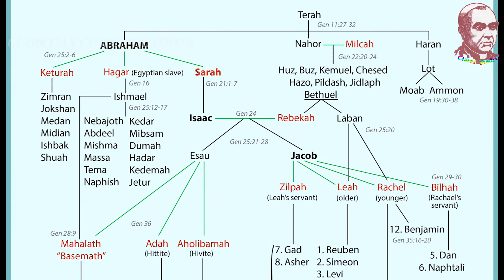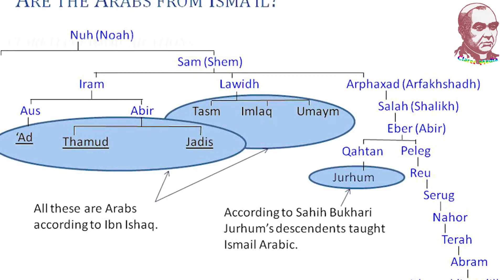Bible Reading | Genesis Chapter 25 | தொடக்க நூல் அதிகாரம் 25 | விவிலியம் வாசிப்போம் | Claretian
Bible Reading Published by Claretian Communications, Tambaram, Chennai. Voice was given by Fr. M. Jegan Venislaus CMF and Music by Anandha Geethan.